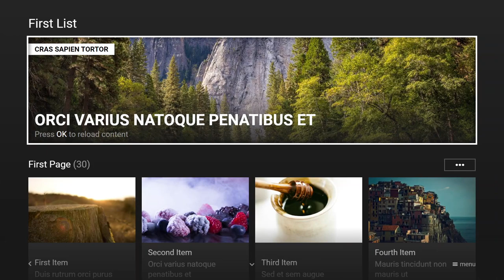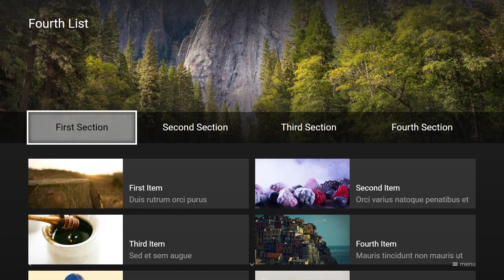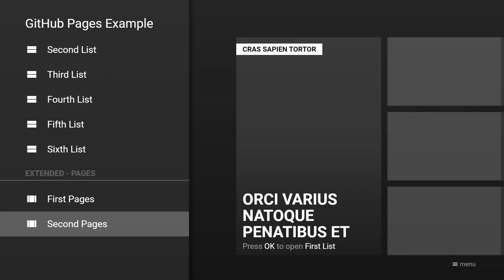Media Station X - GitHub Pages Example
This video shows a way to host Media Station X JSON files via GitHub Pages.